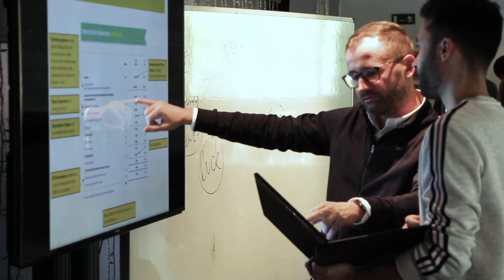Master in Football Business in partnership with FC Barcelona - Promotional Video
The Master in Football Business in partnership with FC Barcelona is the only program in football business and administration based on the management model of FC Barcelona, recognized worldwide, as well as on the great experience of the Johan Cruyff Institute in sport management education.

The program includes lectures delivered by highly recognized football business academics and professionals, and top-level executives in the industry complemented with attendance to several of the most influential international events in the sector, visits to clubs and sports venues, and study trips. It is a fully rounded programme that will give the students the opportunity to gain knowledge, exposure and hands-on experience.

Classes are delivered at Camp Nou and Johan Cruyff Institute, among other locations.